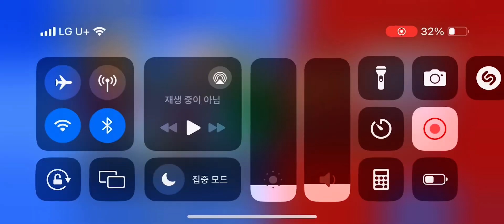마스터큐 바이런 하이라이트